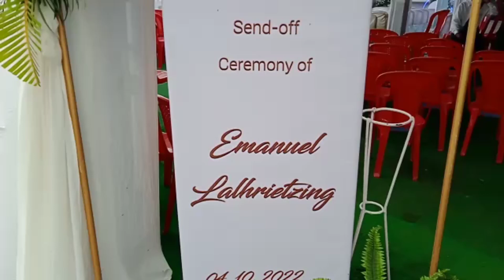SEND-OFF CEREMONY OF EMANUEL LALHRIETZING , MUOLHOI 4-10-22 . PART 2........